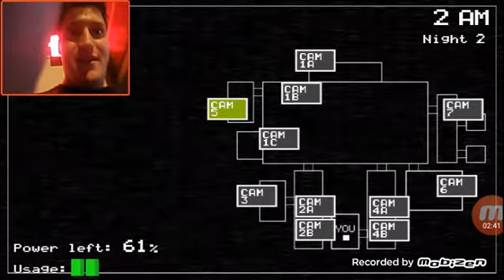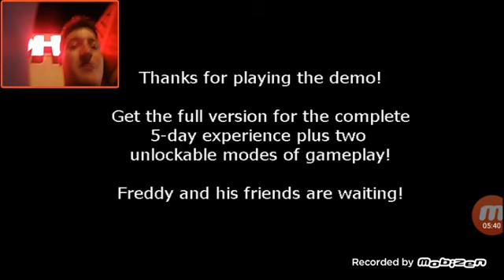Almost shit myself. Five nights at Freddy's night 2